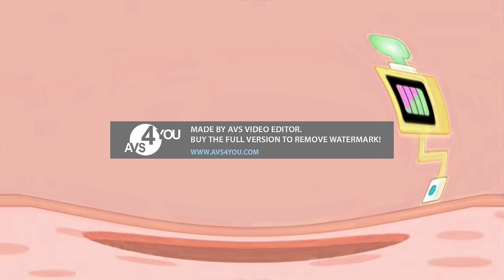I Killed Sneak Peek Wubb Girlz Tour Wuzzleburg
Im airbuddy but you can call me ru of realityunimagined my new youtube channel Besides my Family of the martinezez Are Reality... Check out my Brother Mikey's Youtube Channel, im 20 years old Because Im REALITYIMAGINEKOPS now let Me introduce Realityunimagined Avs My Phone And edits Im an English Youtube of the america Social media